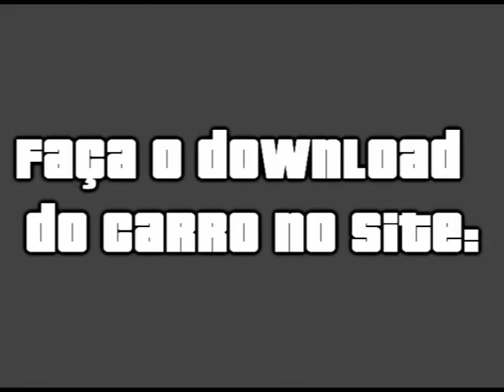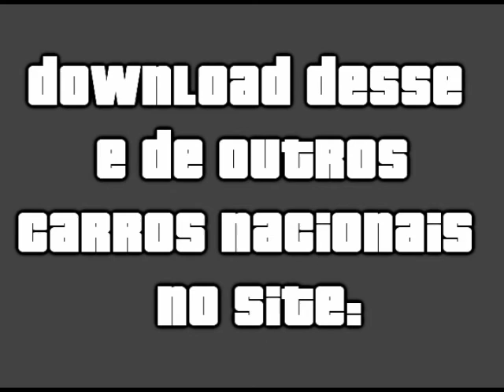Fiat Uno Off-Road no GTA San Andreas de PC e Android